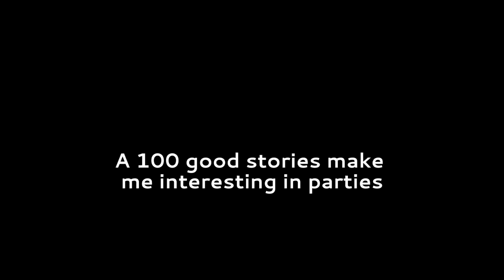-/A 100 bad days../pinned coment/-